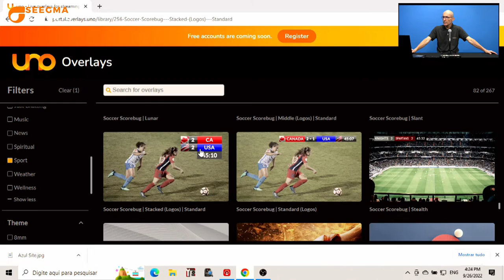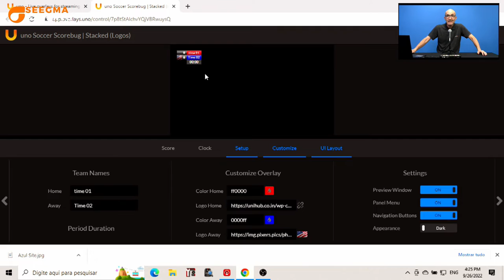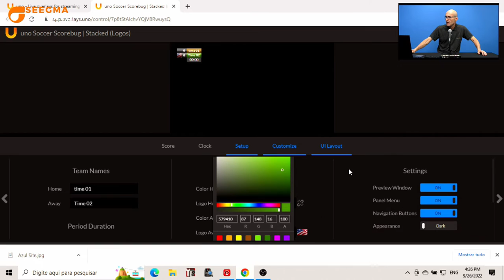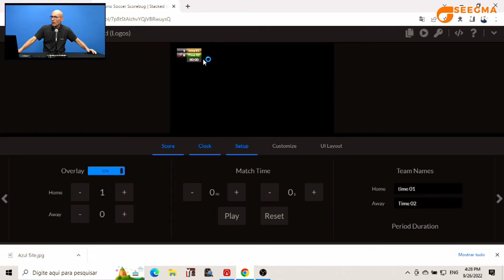Overlays animados e gratuitos para o Atem - Seegma Experts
Seegma Experts - Overlays animados e gratuitos para o Atem
00:00 - Introdução
01:00 - Entendendo as vantagens de trabalhar com overlays externos online
01:25 - Conhecendo site de overlays gratuitos para o Atem
03:31 - Customização das overlays
04:27 - Utilizando overlays animados no OBS
05:53 - Criando sua overlay na prática
07:25 - Entenda as inúmeras vantagens dos overlays online
07:52 - Conclusão